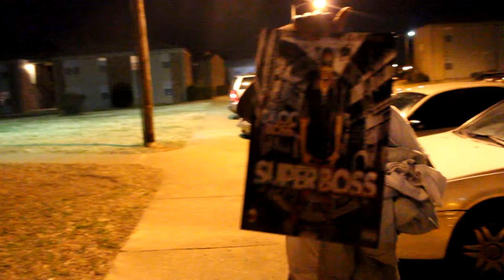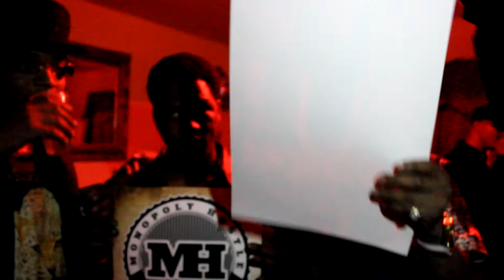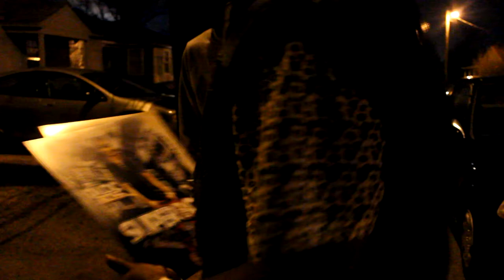Dloc Super Boss Documentary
Dloc Super boss Documentary to his upcoming mixtape entitled "Super Boss"
filmed and edited by bj productions
Blocc World and Monopoly Hustle